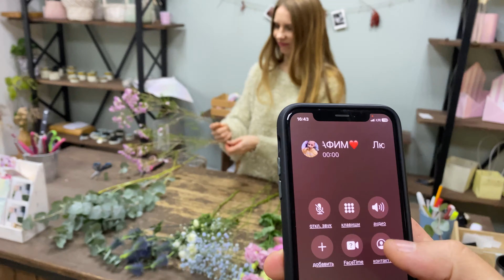Как сделать букет объёмнее с помощью стаффажной зелени (2 серия)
Продолжаю свое обучение, под чутким руководством. Теория